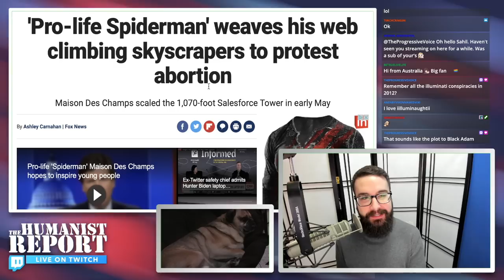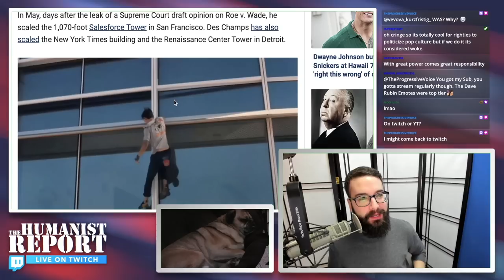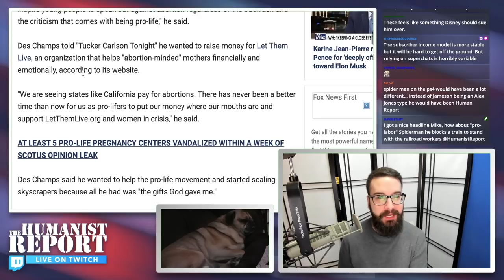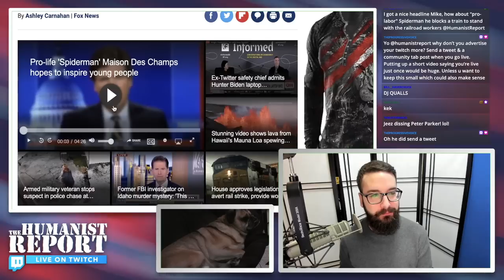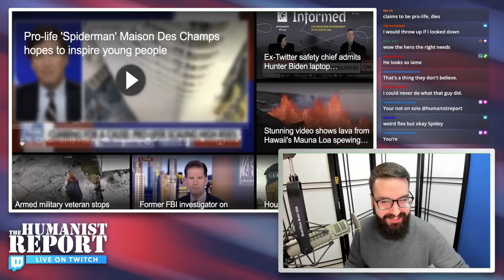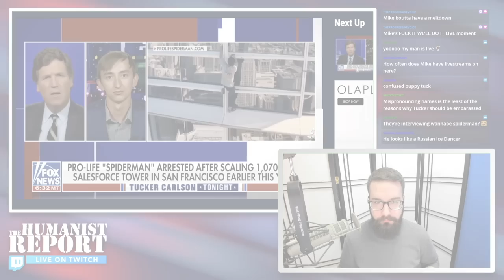Real-Life "Spider-Man" Climbs Tall Buildings to Fight Against Women’s Rights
Turns out superheroes do exist... they're just forced birther lunatics who get their message out by doing extremely dumb and dangerous things.